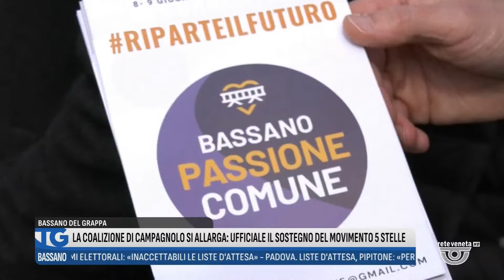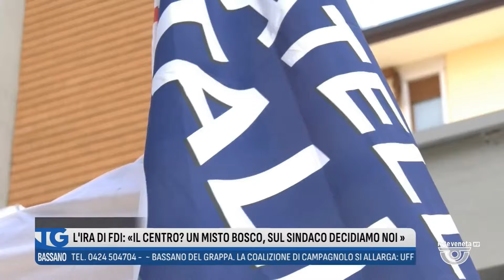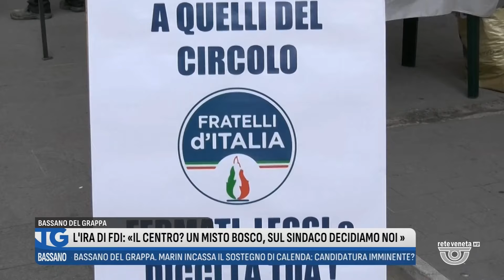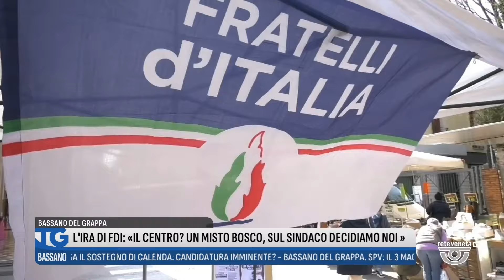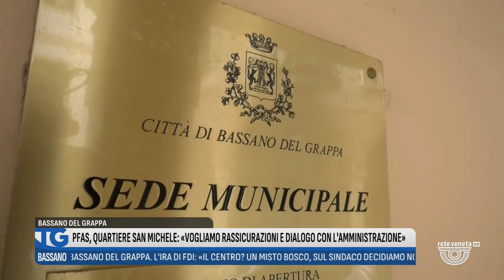TG BASSANO Edizione completa | 23/03/2024